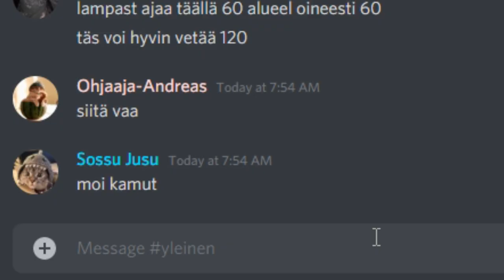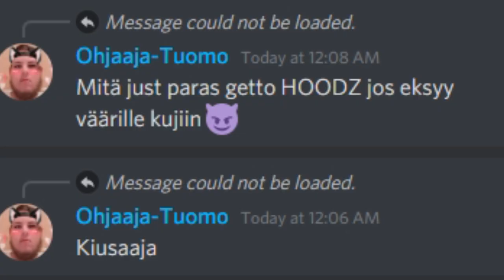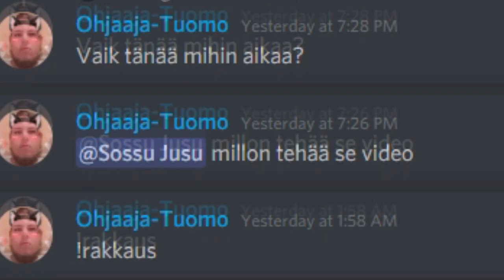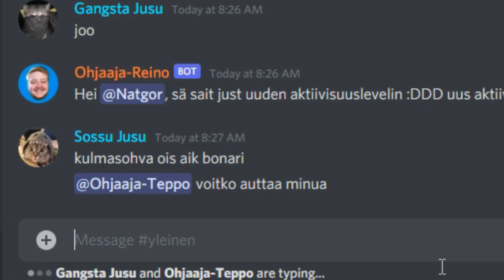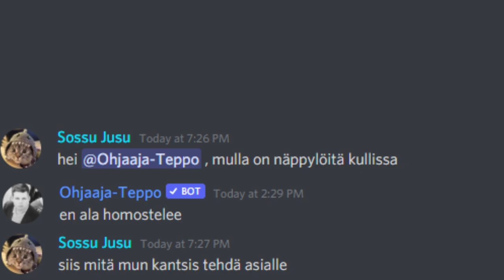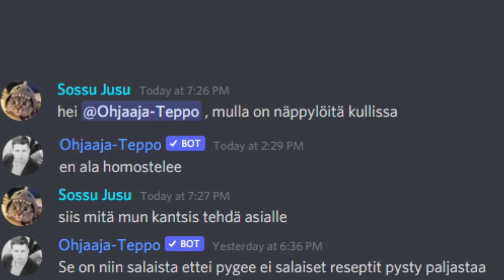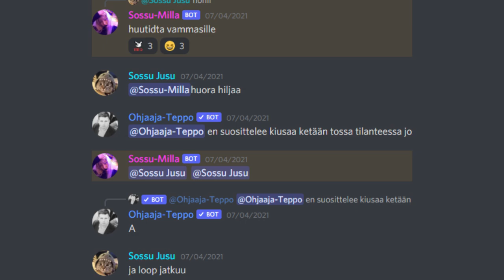Virtuaalinen Discord Kaveri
Tässä videossa jusu kertoo anttubot tekoälystä.